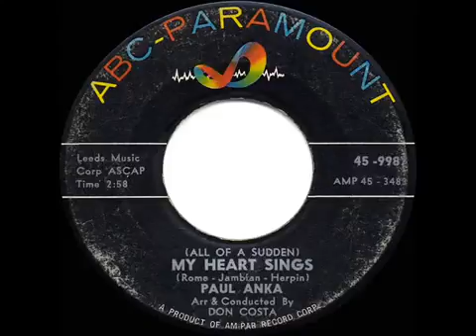1959 HITS ARCHIVE All Of A Sudden My Heart Sings Paul Anka